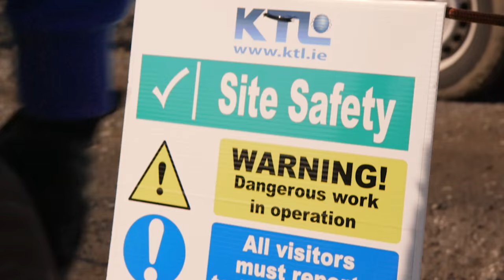ESB Telecoms Ltd. Towers Portfolio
ESB Telecoms Ltd. has a portfolio of towers spread nationwide, delivering flexibility of location and a future proof service for mobile and wireless communications operators alike.